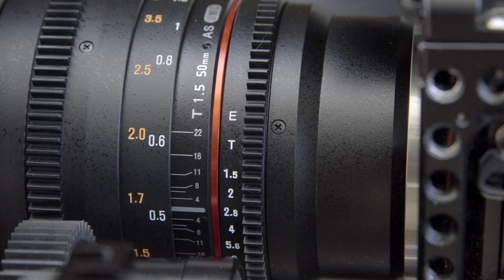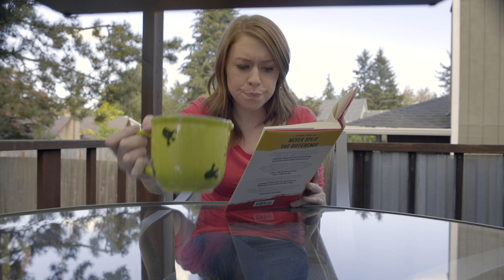Depth of Field Part 2: How Focal Length, Distance, and ND Affect Depth of Field (Trailer)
Depth of field is an important storytelling tool for filmmakers. In Part 2 we cover how the focal length of the lens and the distance from the subject affect depth of field. We also cover how you can use neutral density filters (ND) to control light levels so you can achieve your desired depth of field.

Comment? Question? Post It Here – We’ll Respond

Want To See It All?